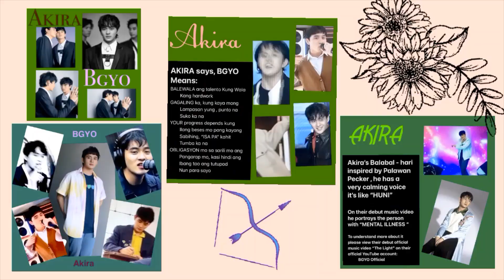BGYO Kumu057Z-Kanya kanyang trip at kulitan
BGYO Kumu for the month of November